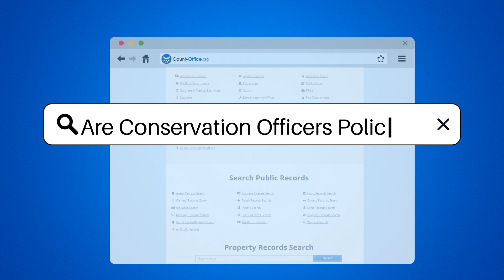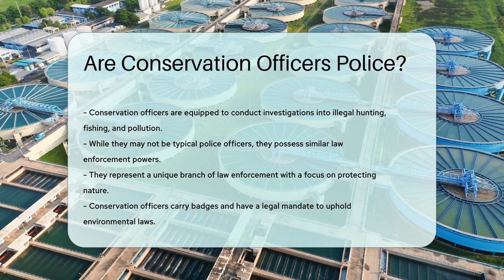Are Conservation Officers Police? - CountyOffice.org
Are Conservation Officers Police? In the vast expanse of nature, the role of conservation officers is both unique and crucial. As guardians of the wild, they ensure the protection of natural resources and the enforcement of wildlife laws. Our latest video takes you into the world of these specialized law enforcers who patrol our parks, forests, and bodies of water to keep them pristine and safe. With the authority to issue citations and make arrests, conservation officers are more than just stewards of the environment; they are fully empowered law enforcement agents.

 Their extensive training mirrors that of the police, including law enforcement techniques, self-defense, and firearms use, while also covering wildlife management and biology. This dual expertise equips them to collaborate effectively with state and local law enforcement agencies in tackling environmental crimes. From illegal hunting and fishing to pollution, conservation officers are on the front lines, conducting investigations and preserving the integrity of our natural habitats.

Discover the fascinating role of conservation officers and how they contribute to law enforcement in our latest video.